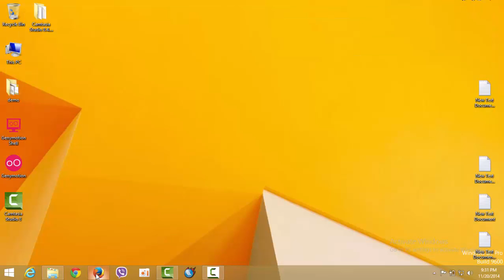How to set up multiple homepages in Firefox